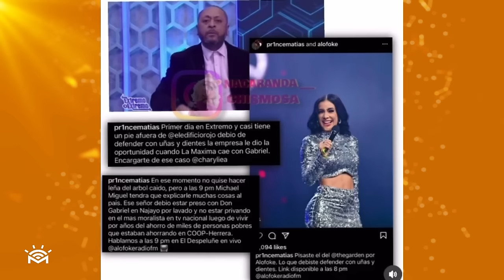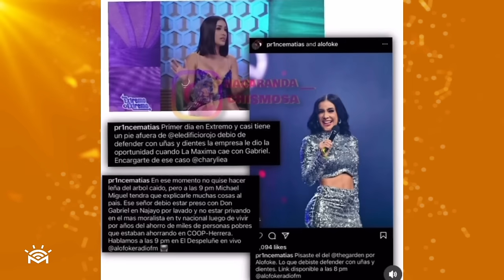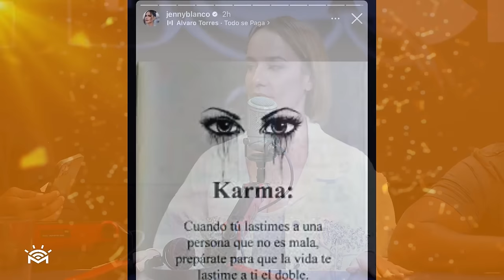Isaura Taveras explica por qué le negó la foto a Karen Yapoort - El Bochinche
Si estás en New York, el mañanero te lleva a ver a Aventura este 22 de mayo en el Madison Square Garden, solo tienes que participar
Para ser uno de los ganadores de dos boletas para ver el concierto Cerrando Ciclos de Aventura. Crea tu BABY REGISTRY EN AMAZON (Baby shower)

Compra 5 articulos para ser creador de contido con tu samsung S24:
1- SAMSUNG Teléfono celular Galaxy S24 Ultra
2- SAMSUNG Galaxy SmartTag2
3- SAMSUNG Funda para teléfono Galaxy S24+ Plus
4- SAMSUNG Cargador inalámbrico Duo
5- Protector de pantalla de privacidad
6- Movo iVlog1 Kit de Vlogging para SAMSUNG